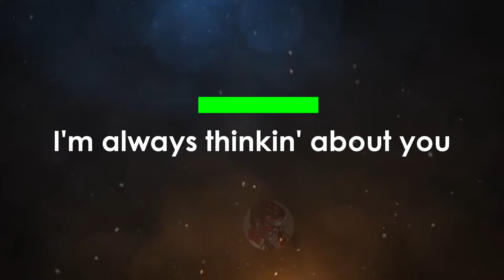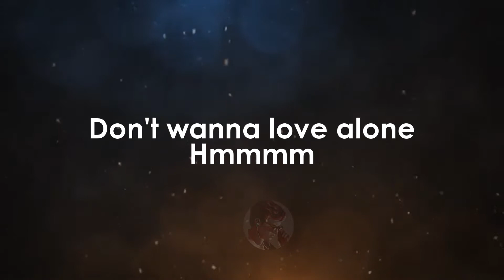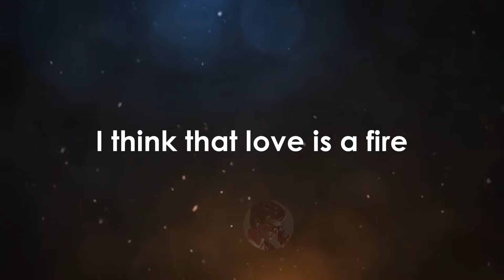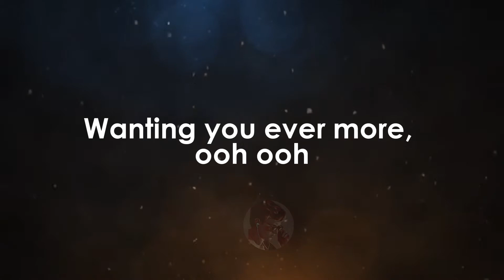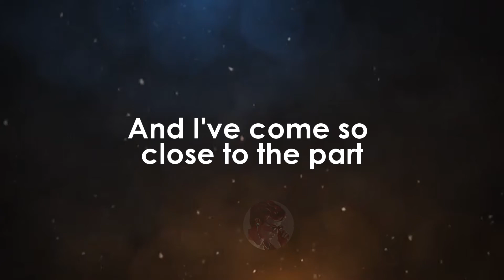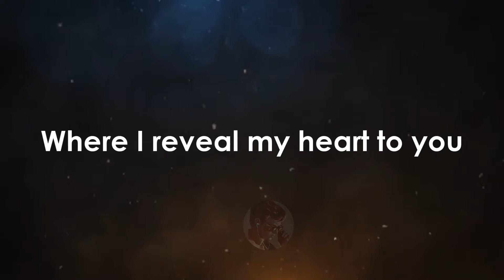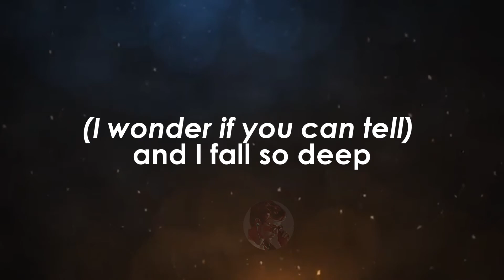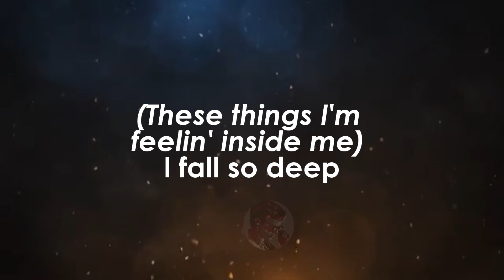I Fall So Deep - Gary Barlow karaoke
I Fall So Deep - Gary Barlow